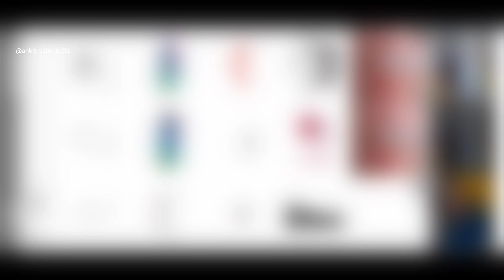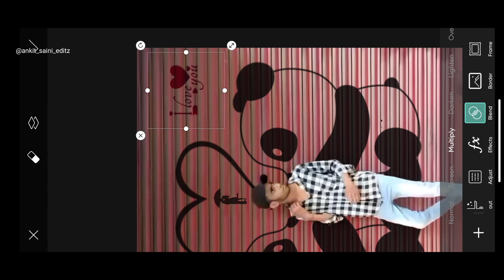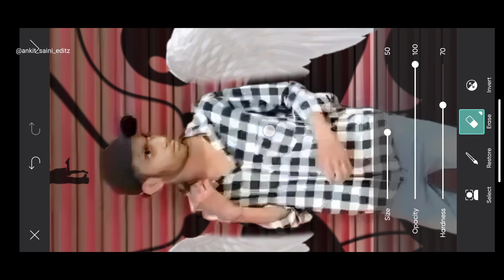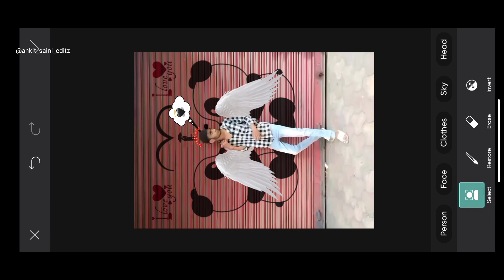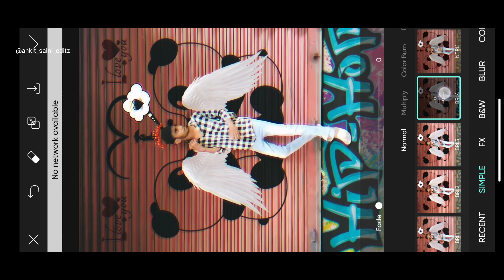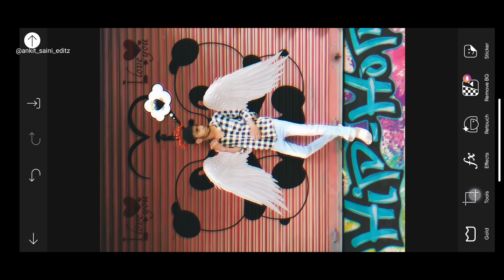Aesthetic Panda + Love Photo Editing | Aesthetic Photo Editing Apps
About This Viedo👇

Your queries 💡

aesthetic photo editing tutorial
aesthetic picsart editing
aesthetic photo editing 2023
aesthetic photo editing ideas
aesthetic viral photo editing
aesthetic photo like 01dreameditz
aesthetic love edit
pose aesthetic photo editing
aesthetic editing apps giogenius
aesthetic photo editing best apps
aesthetic editing photos
edit aesthetic photos iphone

Picsart Background Blur Bokeh Effect :-
Snapseed Background Blur Bokeh Effect :-
Download Png ✅

1. PicsArt

Hashtags ✅